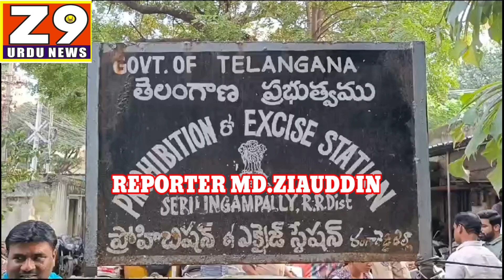Drugs Aur Ganja Ki Smuggling Karne Walon Ko Excise Department Ne Giraftaar Karliya....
Hyderabad.

Gachibowli Wipro Circle Ke Pass Drugs Aur Ganja Ki Smuggling Karne Walon Ko Excise Department Ne Giraftaar Karliya.

Inke Khabze Se 75 Grams Charas 40 Grams Ganja 1 Motor Cycles Ko Zapt Karliya.

Charas Ki Keemat 8 Lakh Rupay Aur Ganja Ki Keemat 50 Hazar Rupay Batayi Ja Rahi Hai. Reporter Md.Ziauddin